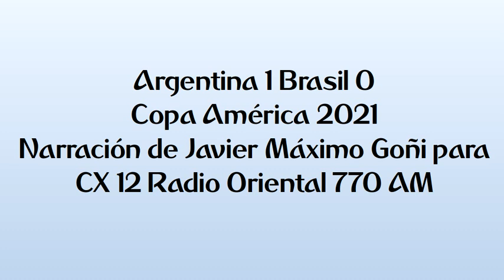Argentina 1 Brasil 0 - Copa América 2021 (por Javier Máximo Goñi)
El gol de Di María y el final del partido, por Javier Máximo Goñi y Carlos Bardakian para CX 12 Radio Oriental 770 AM.